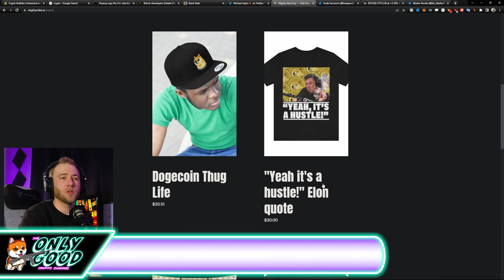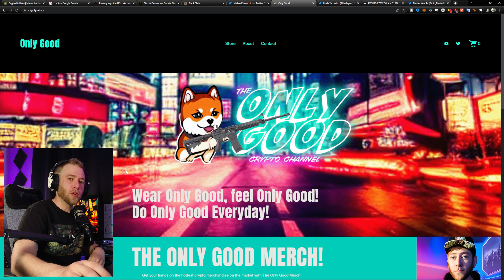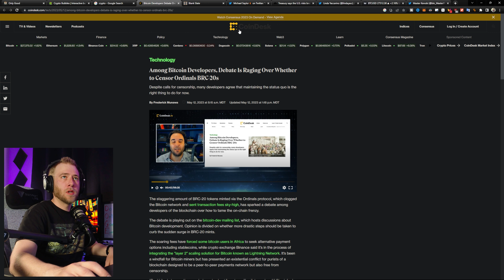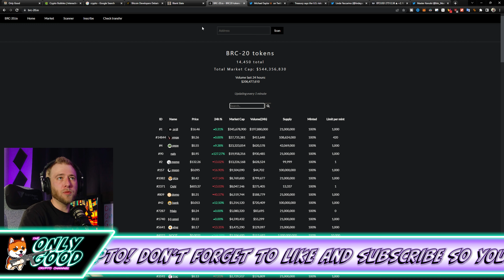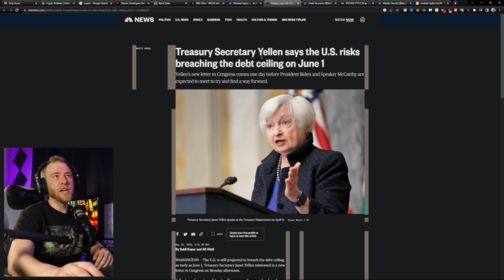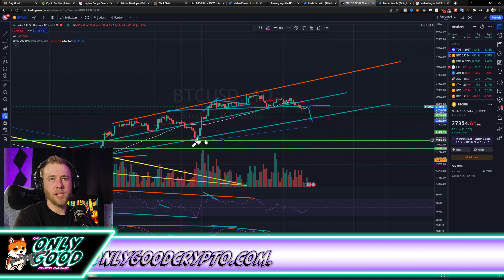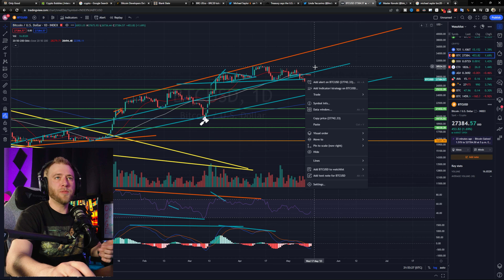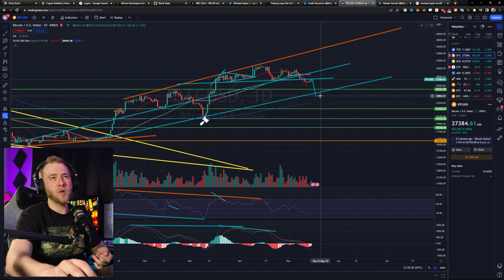🚨Crypto Winter Ending! (BRC 20)🚨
How will the Bitcoin developers deal with the BRC-20 and Ordinal craze? Will the Bitcoin devs cancel the taproot upgrade and delete all BRC-20 tokens from the network? Find out all that and more, including the latest news on the debt ceiling and what is going on in the charts!